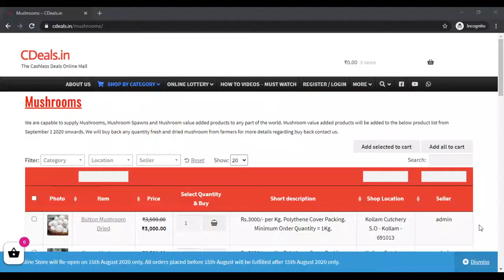milky mushroom buy purchase sales buyer buyback cultivation farming spawn seed bulk purchase sales